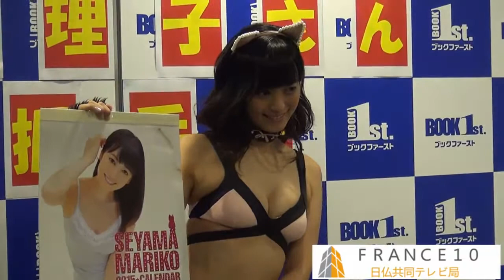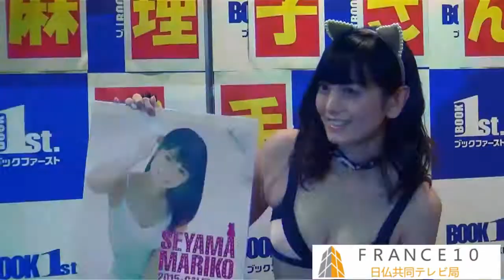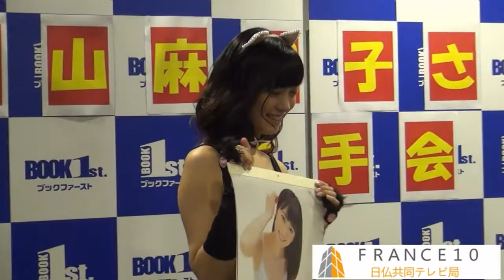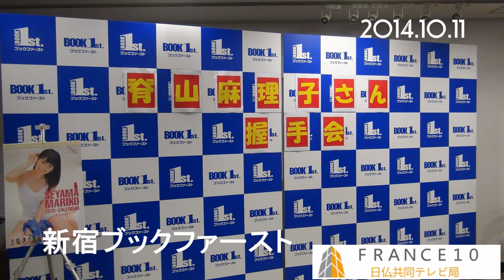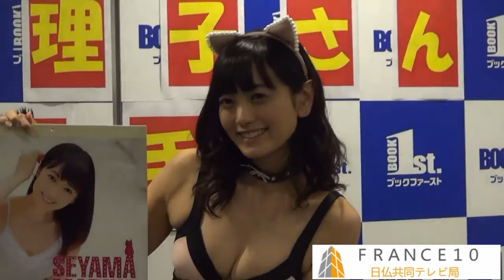脊山麻里子さんがハロウィーン風ビキニ姿で「カレンダー2015」発売記念・握手会＆記者会見2014 10 11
『脊山麻理子 2015カレンダー』(TRY-X Corporation)の発売を記念してアナウンサーの脊山麻里子さんが2014年10月11日に都内・ブックファースト新宿店にて.

『ゴッドタン』より 第3回アイドル飲み姿カワイイG ☆オススメ動画☆ ○中村静香 & 岸明日香 Shizuka Nakamura & Asuka Kishi - MYC2014No3 ○ゴッドタン...